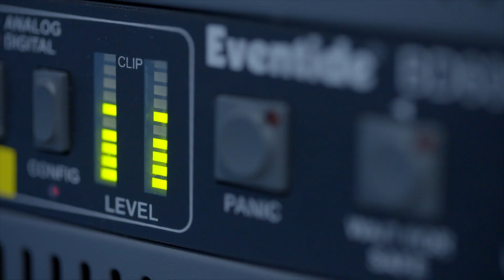CGTN Documentary and Radio The Greater Bay going live in Hong Kong, embracing a bright future!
Hong Kong - 25 years after its return to the motherland, this Pearl of the Orient is shining brighter than ever. On July 1st, CMG's CGTN Documentary TV channel and Radio The Greater Bay are going live in Hong Kong. Let’s look forward to its new developments and growing prosperity!